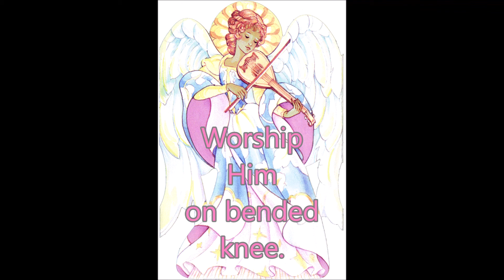Praise The Lord